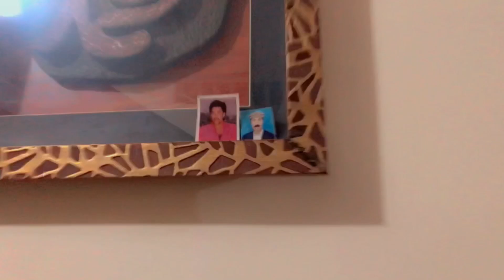Miraal nai so rahi 😅